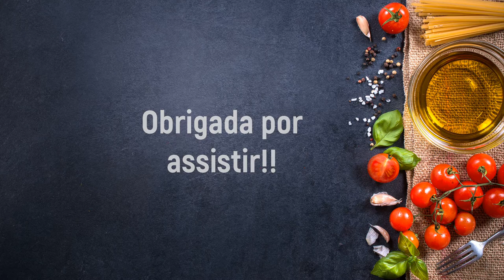Vinho Quente delicioso para sua festa junina!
Oi Pessoal✨
Junho chegou junto com o frio e as festas típicas brasileiras, e nada combina mais com isso tudo do que o Vinho Quente. Trouxe essa receita super rápida e fácil de fazer, espero que gostem!